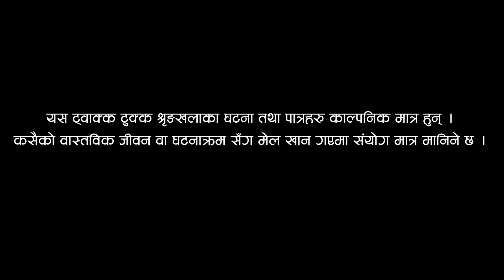TWAKKA TUKKA 92 | Sept7 , 2018 | New Nepali Comedy विश्व आनन्द जिन्दाल bishwa ananda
TWAKKA TUKKA EPISODE 100 (METOO विश्व आनन्द जिन्दाल | bishwa ananda )
November 02 , 2018 | New Nepali Comedy TV Serial

AD Release Pvt Ltd. Presents
TWAKKA TUKKA RETURNS
Aired on Kantipur TV Every Friday 7:00pm

Name: Twakka Tukka Returns
Type: Comedy
Artist : Uttam KC, Keshab Bhattarai, Sivashankhar Rijal Jogindar, Sushila Niroula (Bimli), Binda Khatiwada, Janak Khadka, Binod Pariyar , Shankar Maharjan, Aasish Thakuri, Rajiv Dhamala, Aman Shrestha, Durga Raj Pande,  Bishwo Ananda, Arjun Dumjali.
Child Artist : Anurodh Adhikari & Nabin Bisunkhe
Camera/Edit : Aneel Katwal
Executive producer : Shiwaanee DC & Shaba DC
Director/ Coordinator : Dinesh DC
TV Partner : Kantipur T V

On behalf of AD Release; Dinesh DC is authorized to upload this video now and on wards . Using of this video on other channels without prior permission will be strictly prohibited. (Embedding to the websites is allowed)